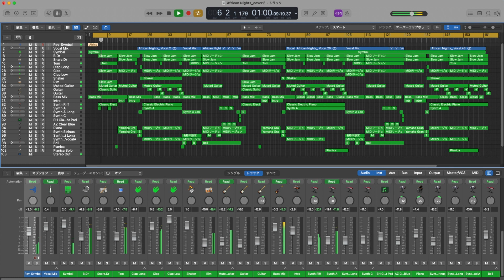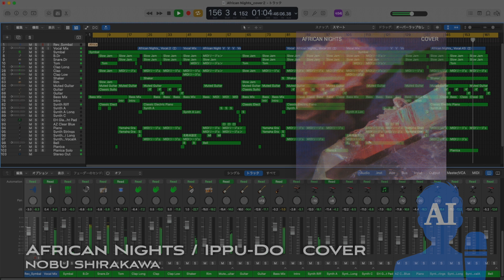アフリカン・ナイツ／一風堂【耳コピ・カバー】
「アフリカン・ナイツ」を耳コピ・カバーしてみた。
ボーカルはAIです。
The Original is by Ippu-Do [1983]